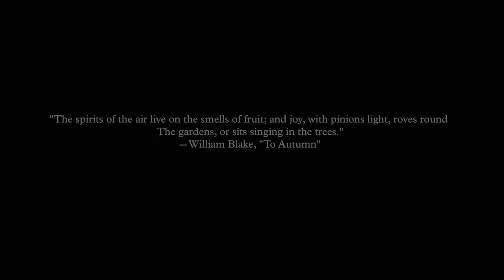Fall Foliage Makes for Breathtaking Scenes on Holy Cross Campus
New England is known for its foliage, and the College of the Holy Cross campus — nestled on a hillside in Central Massachusetts — provides the perfect setting to take in the fall colors.

This video features images of the meticulously manicured 174-acre campus, which is a registered arboretum (a collection of maintained specimen trees) during peak foliage season.

Video by Tom Rettig